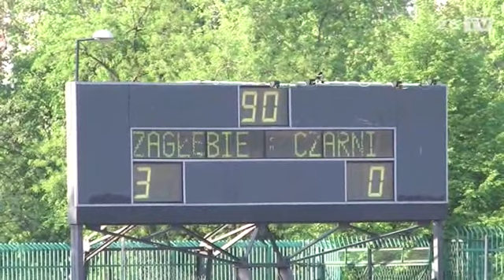Wiosna 2012: Zagłębie Sosnowiec - Czarni Żagań 3:0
Prezentujemy skrót meczu 29. kolejki II ligi zachodniej pomiędzy Zagłębiem Sosnowiec a Czarnymi Żagań (5 maja 2012 r.)